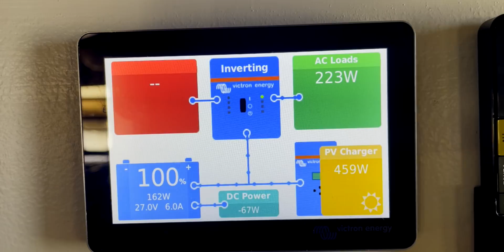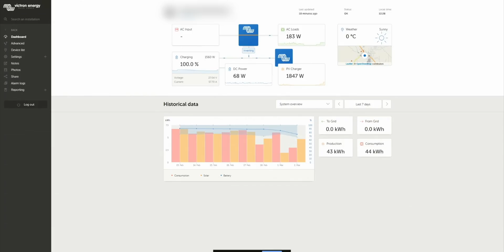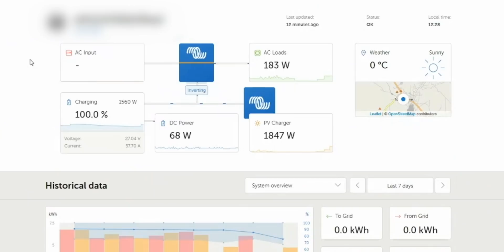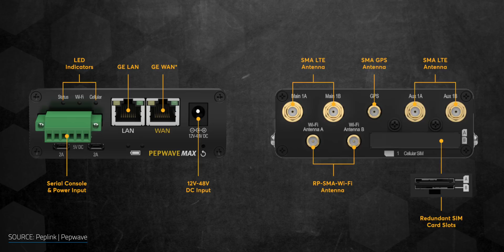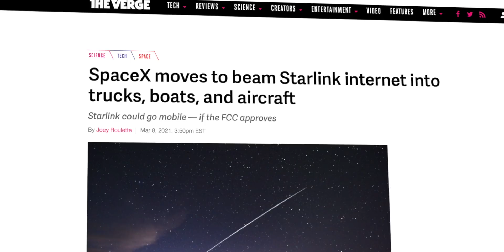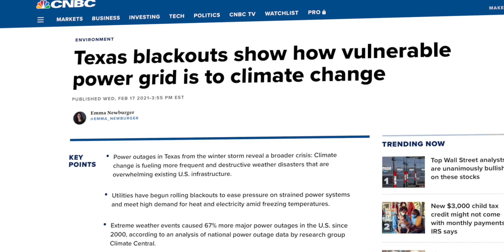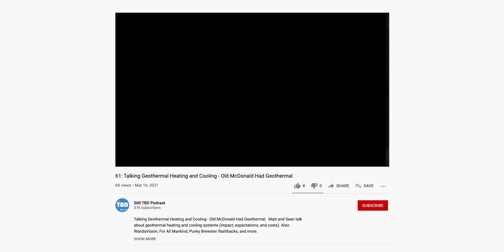Off Grid Living with Solar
Off Grid Living with Solar. Last year a friend of mine sold their home, bought an RV, installed solar panels and a battery system, and then hit the road with their two dogs.  All while working as a software developer from the road.  Between the solar panels, batteries and energy storage, and possibility of SpaceX Starlink, I just had to talk to him to find out what RV life has been like, and if he's been able to successfully live off solar power alone while on the move.